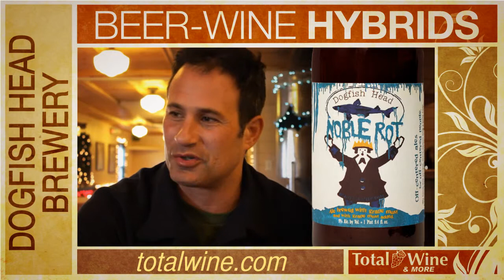Dogfish Beer Wine Hybrids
Sam Calagione, Founder and President of Dogfish Head Brewery explains their Beer-Wine Hybrids!